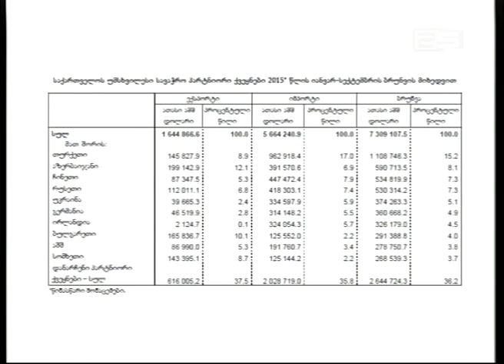საქართველოში საგარეო ვაჭრობა 13%-ით შემცირდა